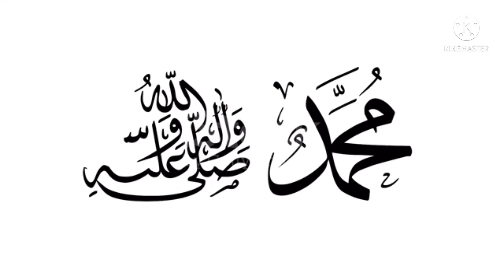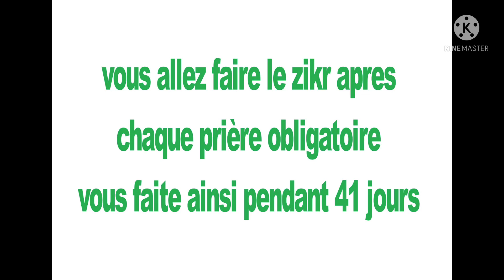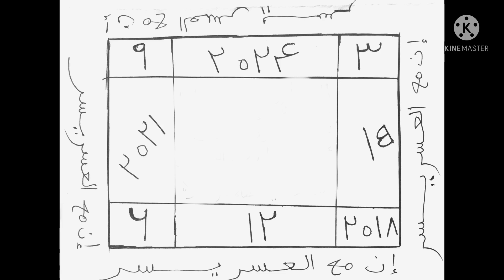AVOIR UNE MOTO, UN VELO OU UNE VOITURE AVEC CE SECRET DE LA DALAIL KAYRATE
Salamoualeykoum chers frères et sœurs chers abonnés de LA CHAÎNE YOUTUBE LA PORTE DES SECRETS DU CORAN aujourd’hui nous partageons avec vous un secret pour avoir un moyen de déplacement moto, voiture ou vélo très rapidement par la grâce de Dieu